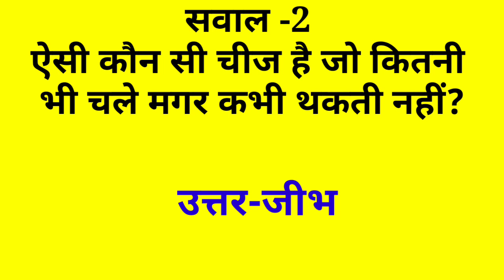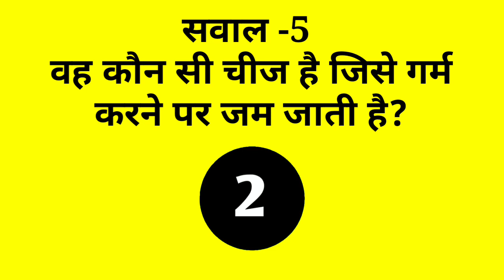Top 5 Questions जिसका उत्तर सिर्फ Genius दे सकते है | IQ Level Test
gk
general knowledge
gktoday
lucent gk
gk in hindi
ias,
ssc
ssc cgl
ssc result
ssc online
gk questions
gk hindi